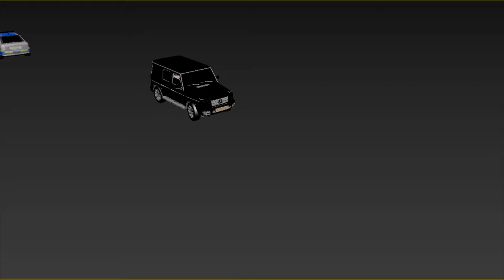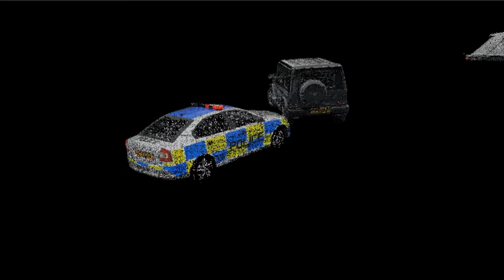OMG!!!😳 G-Wagon Police Chase Explained